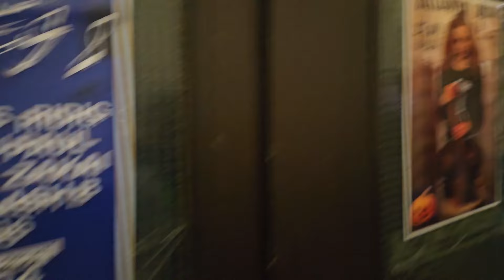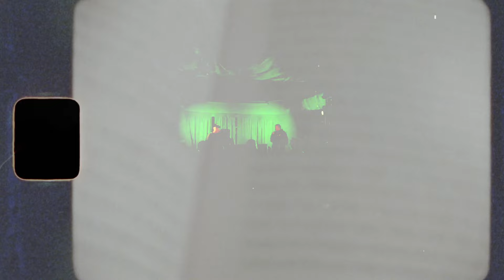Málem jsme NESTIHLI vystoupení - UK VIBES 8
Big up Kostelec crew!

Big up vsem vystupujícím a hlavne vsem fans který se dorazili bavit 🧡

Follow zde

Richie

Maylosh

Tubs

Dryman

Ridig

Dony Dee

Klapman Oner

Prnold

Chat GPT fakt jede popisky zle :D
V tomto videu vás vezmu na náš koncert v Kostelci nad Orlicí, kde jsme málem nestihli naše vystoupení na UK VIBES 8. Celá akce byla plná stresu a napětí kvůli několika nečekaným problémům. Hlavním zádrhelem bylo, že nám na poslední chvíli chyběl DJ, který měl zajišťovat hudbu, a navíc jsme museli řešit pomalý laptop, který nám přípravy ještě víc zkomplikoval. Byla to jedna z těch situací, kdy se všechno zdálo jít proti nám.

A to nebylo všechno – původně jsem na tomto koncertě ani neměl vystupovat, ale nakonec jsem se připojil a byl to opravdu divoký zážitek. Ve videu vám ukážu nejen samotný koncert, ale i zákulisí příprav, kde jsme se snažili všechno rychle dohnat a zachránit, co se dalo. Pokud vás zajímá, jak jsme se s těmito problémy poprali a jak to celé dopadlo, rozhodně si tohle video nenechte ujít. Ukážu vám i pár vtipných momentů, které vznikly díky tomu chaosu.

Jak jsme se nakonec vypořádali s chybějícím DJem a pomalým laptopem? Podívejte se a zjistíte sami!